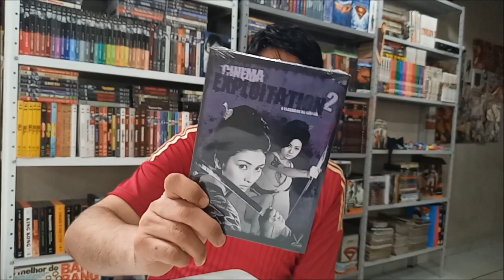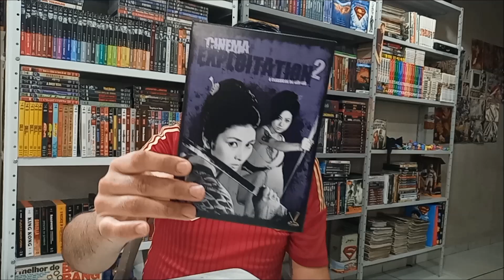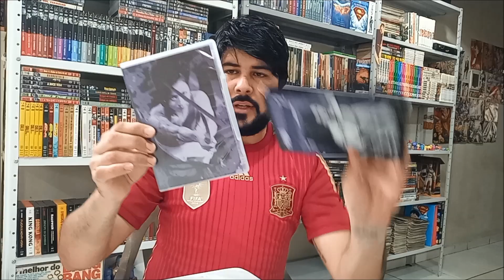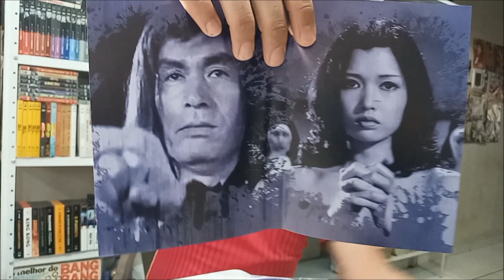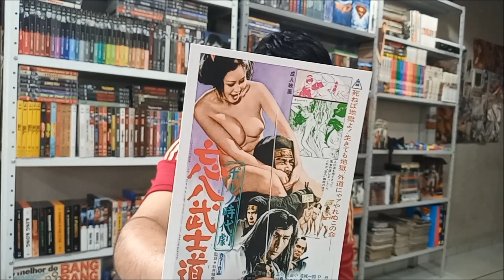[DVD] CINEMA EXPLOITATION VOL.2 - VERSÁTIL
boa tarde galera, neste vídeo apresento os detalhes dessa linda edição em DVD que reúne 4 filmes inéditos do cinema apelativo japonês em versões sem cortes restauradas, incluindo dois cult-movies que inspiraram o diretor quentin tarantino. se gostarem deixem o like. ABRAÇÃO a todos!